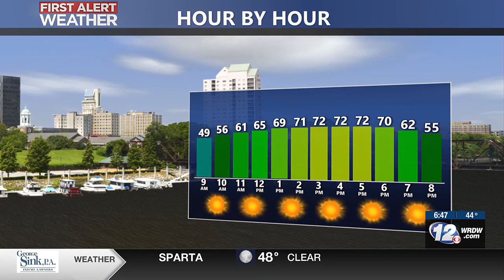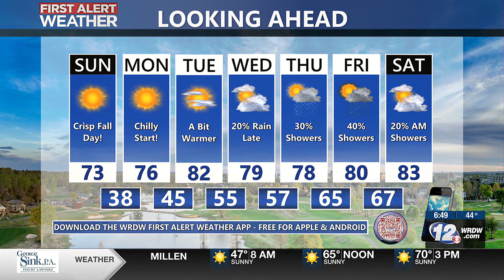10/08/2023 Morning Weather Update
10/08/2023 Morning Weather Update